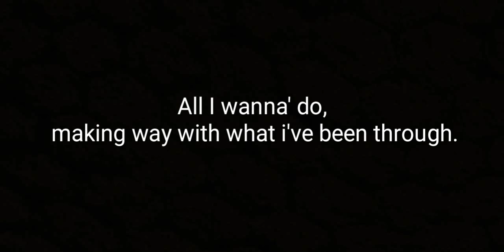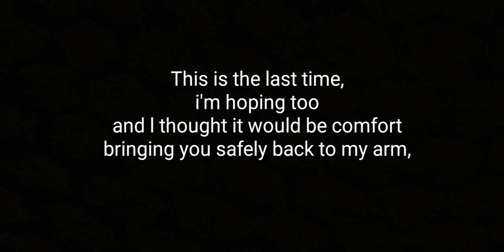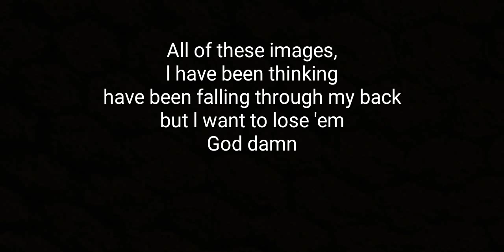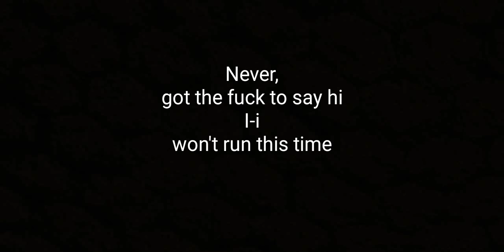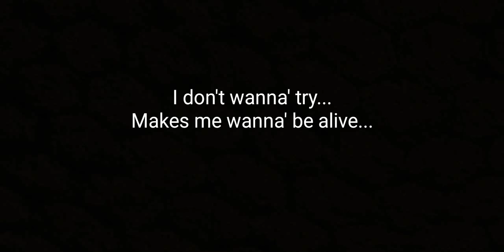Factory 81 - SSBB (READ DESCRIPTION)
The song "SSBB", from Factory 81's
"Lost Demos" or the "Midwest Demos".

They were going to release all of their demos most likely on their next album but they broke up before then. (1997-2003( these demos were released in 2004)

I spent days trying to decrypt and understand the lyrics,
and l believe the lyrics l found are 95-100% correct.
No-one actually knows the words to the song(but them obviously)